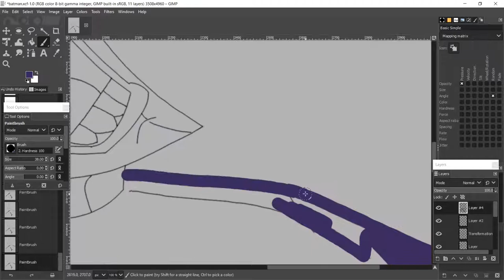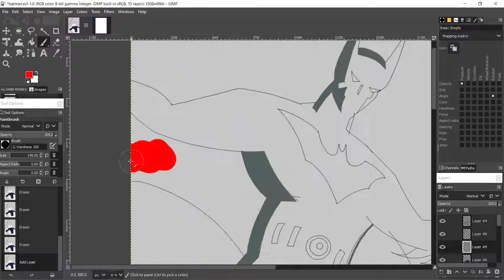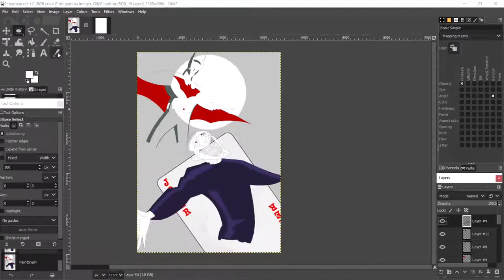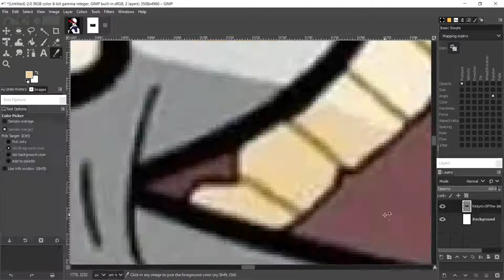Batman Beyond: Return of the Joker